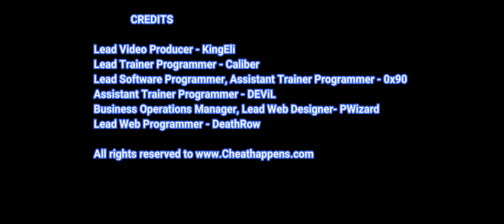Until Dawn Trainer + 24 (Fly & More)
• Fly
• No Clip
• Hover Player Higher
• Hover Player Lower
• Change Player Speed
• Increase Player Speed
• Decrease Player Speed
• Set Normal Player Speed
• Change NPC Speed
• Decrease NPC Speed
• Increase NPC Speed
• Freeze NPC
• Set Normal NPC Speed
• Save Position Slot 1
• Save Position Slot 2
• Save Position Slot 3
• Save Position Slot 4
• Save Position Slot 5
• Restore Position Slot 1
• Restore Position Slot 2
• Restore Position Slot 3
• Restore Position Slot 4
• Restore Position Slot 5
• Game Speed